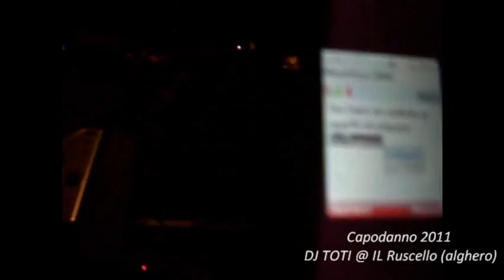Capodanno 2011 - Il ruscello (alghero) - dj toti pt. 6